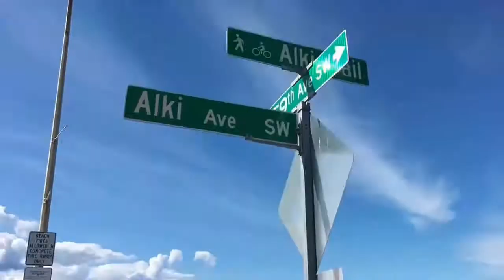Italo disco. D.White - No more pain. Love girl extreme game